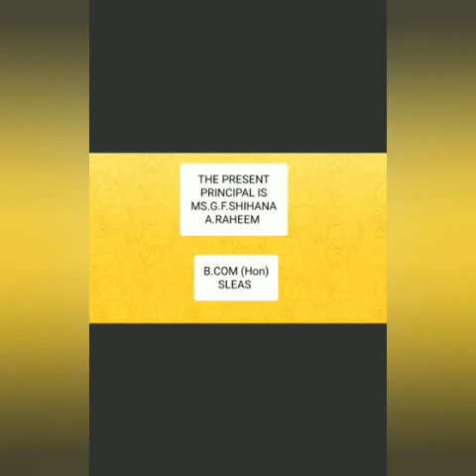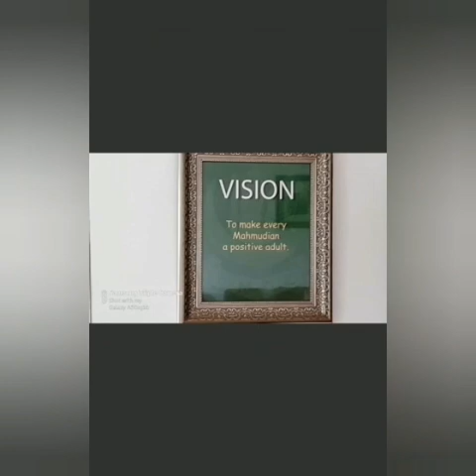Badi Ud Din Mahmud Girls' College,kandy, Documentary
The environment of the school impresses lot to stakeholders .